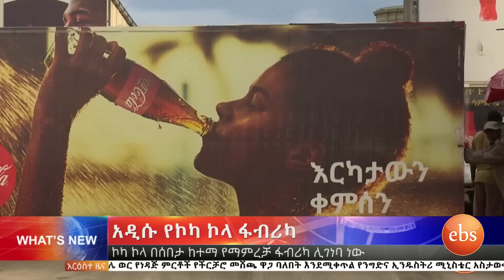2ኛው ዙር የይቀበሉ ይመንዝሩ መርሀግብር በአባይ ባንክ ኢቢኤስ አዲስ ነገር EBS What's New July 4, 2019